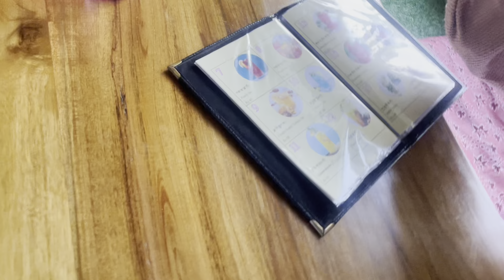Shichak life🤦‍♂️new cafe in the town☕️prank on mom😅tibetanvlogger